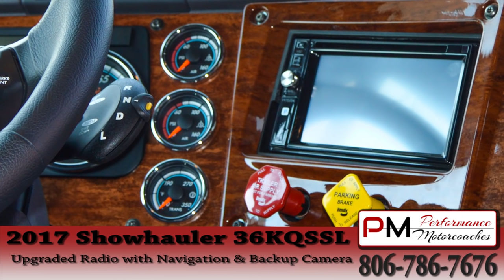Showhauler Custom Motorhome RV Performance Motorcoaches #1639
Great Video of a 2017 Showhauler 36KQSSL Truck Chassis Motorhome. 2 Full Baths, King Bed, and Bunk Beds. 600HP. This unit is loaded and is very well laid out. You won't find another coach with these option or amenities, come experience what Performance Motorcoaches and Showhauler has to offer!